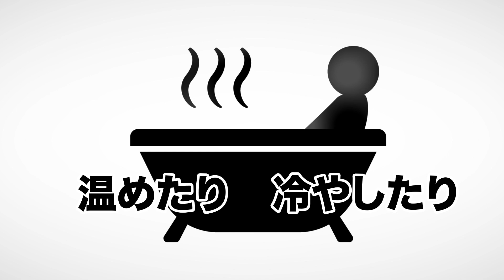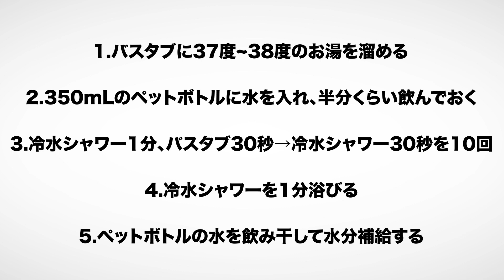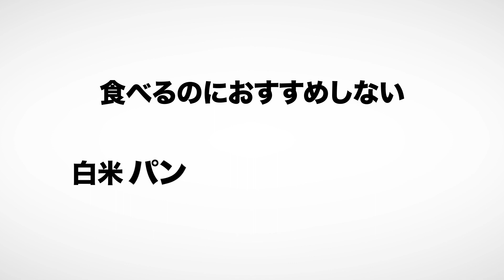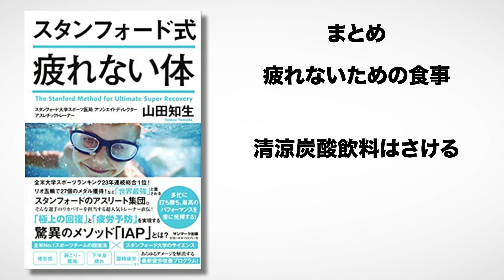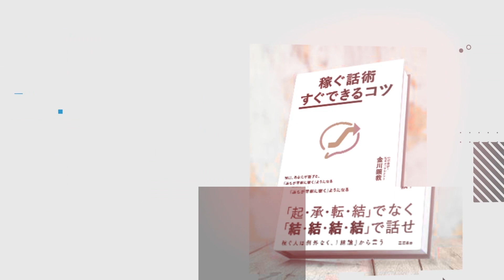【13分で解説】スタンフォード式 疲れない体（山田知生 / 著）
スタンフォード式 疲れない体（山田知生著 / サンマーク出版）

今回は山田知生さんの『スタンフォード式 疲れない体』を解説します。

疲労を勉強して疲れない体を手に入れよう。

00:00 オープニング
01:25 なぜ人は疲れるのか
02:17 疲れた体の4つの条件
03:18 IAP呼吸法とは
04:13 疲れないための運動
06:27 疲れないための睡眠
09:37 まとめ

1. 商品が事前の記載説明と違っている場合
2. 商品の品質が著しく粗悪なもの
3. 不具合により購入された商品をダウンロードできない場合。